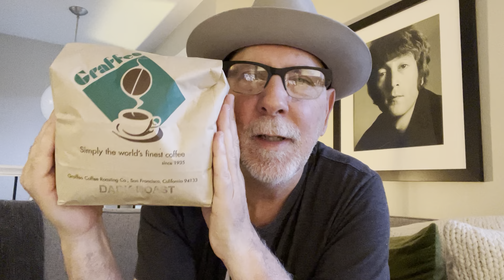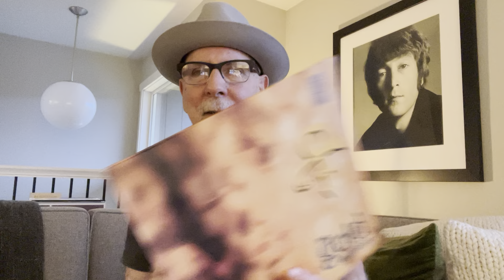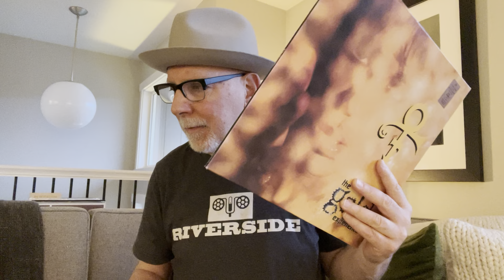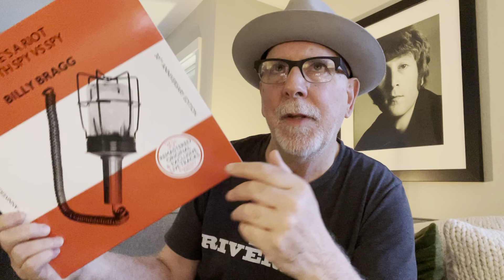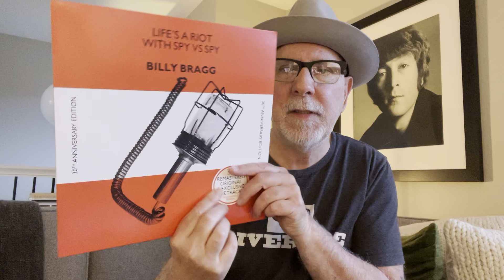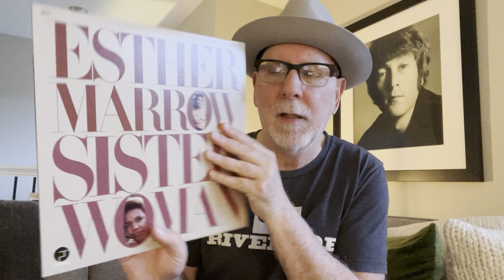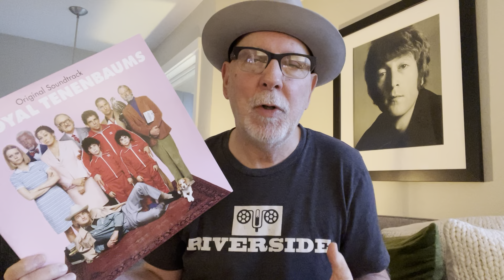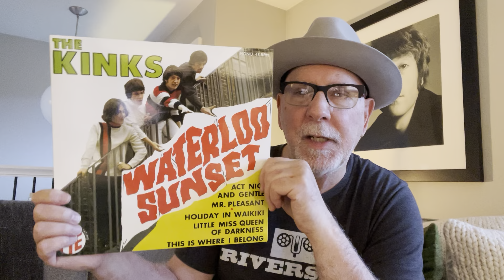The Quiet Record Store Day Lite : June 18, 2022